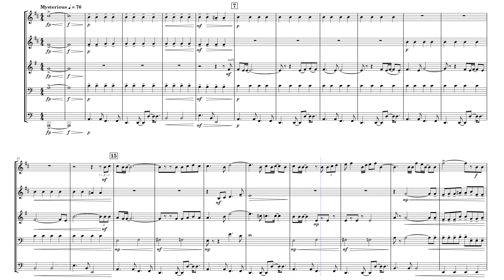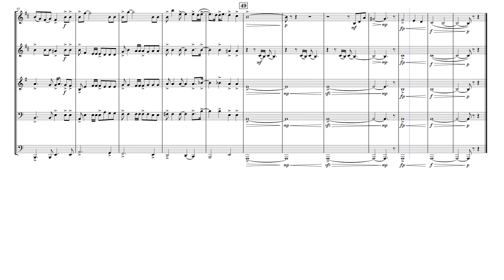Skyfall by Paul Epworth arr. Brian Sadler